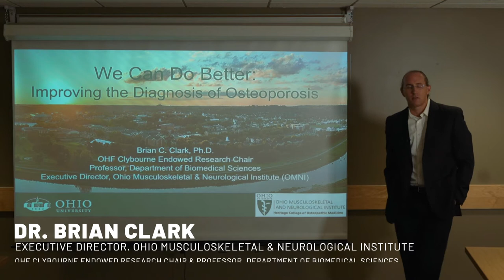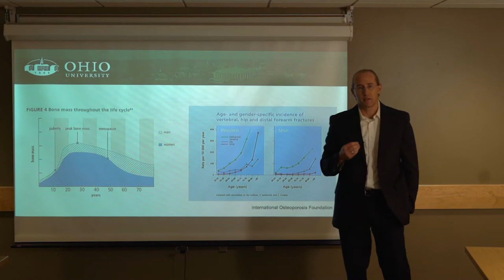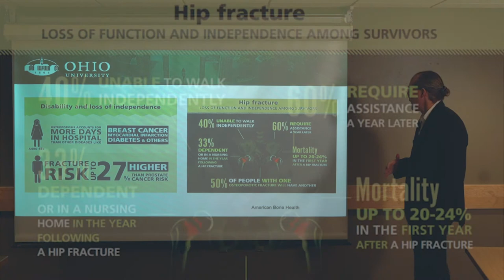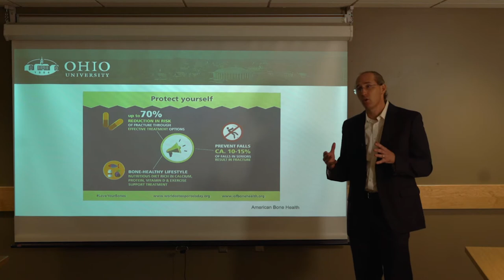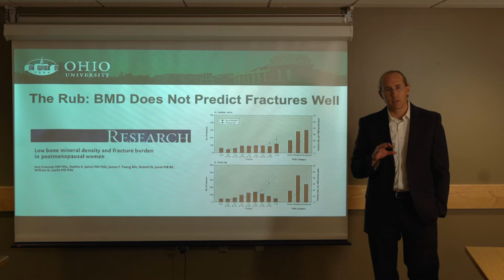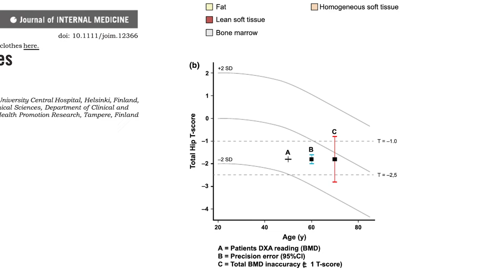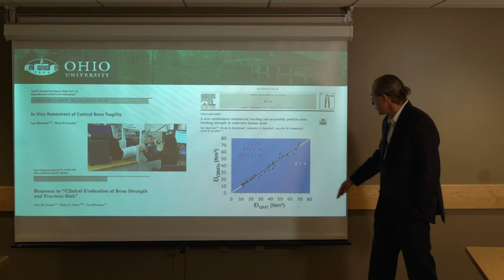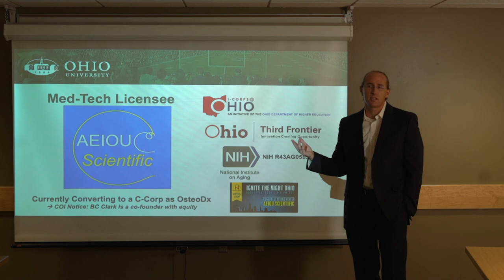Heritage College of Osteopathic Medicine: Homecoming Video